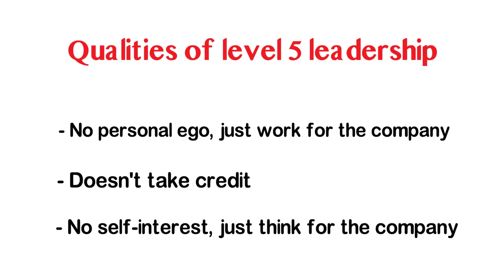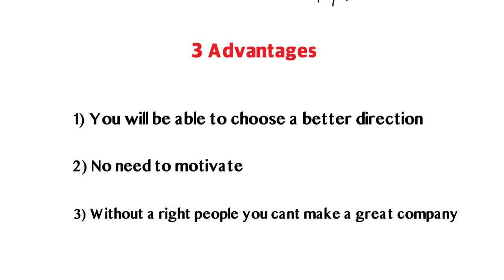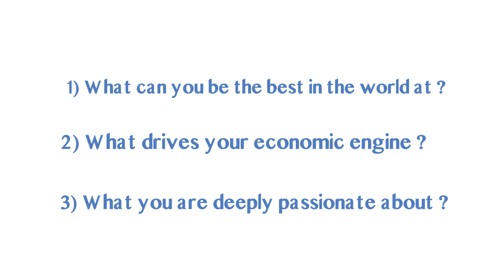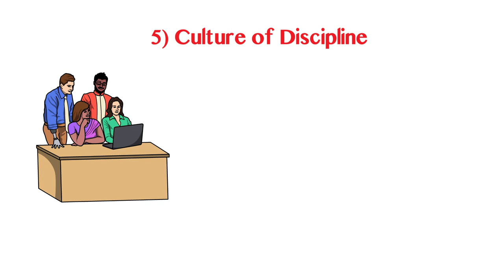Good To Great Hindi Book Summary | good to great by jim collins | gyan mantra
‘Good is the enemy of Great’. This is how the author sets off a riveting journey explaining the findings from his and his team’s half a decade of research in the conquest of how to make good companies great. Essentially, ‘Good to Great’ happens very rarely and it is because it is damn difficult. In his research, Jim Collins (the author), has found out systematic phases through which any great company goes through and lays out a framework

Good to Great
hindi book summary
gyan mantra
mantra gyan